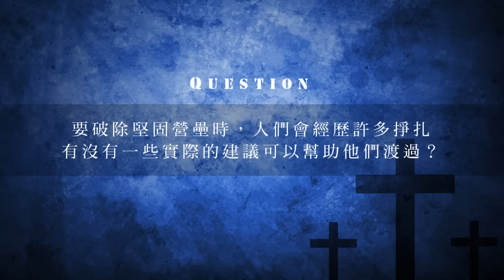自由事工研習會講員—Bob Hamp牧師Q&A Part1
耶穌在登山寶訓中，有一個不斷地反覆出現的經典句型，你知道是什麼嗎？這個句型顯明了耶穌所要傳達的深意，又是什麼？看看Bob Hamp牧師怎麼說！